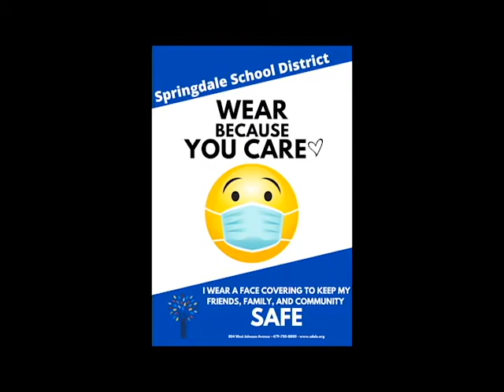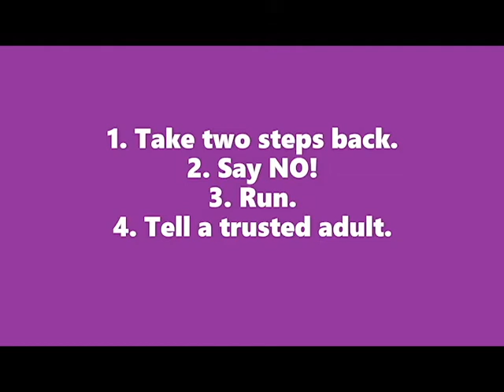Connection Corner - Body Safety #3